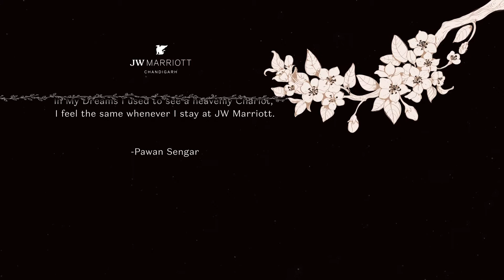JW Marriott Chandigarh - Guest Poem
Poems are messages from our hearts to the world around us. We value this wonderful piece of art like a treasure and thank our guest for this timeless poem!